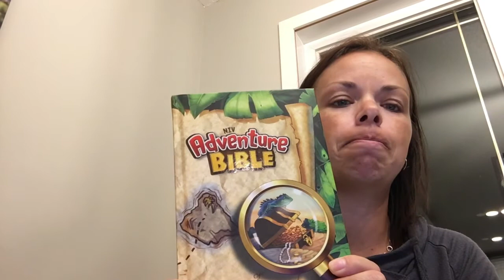Children’s story August 30